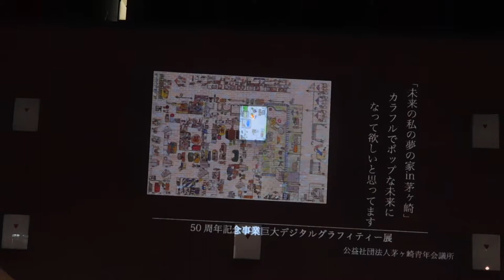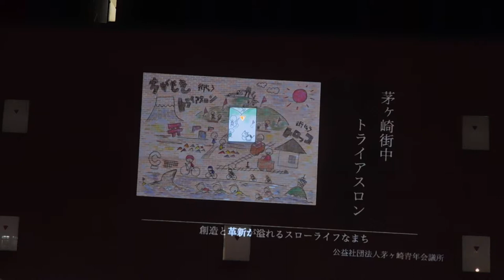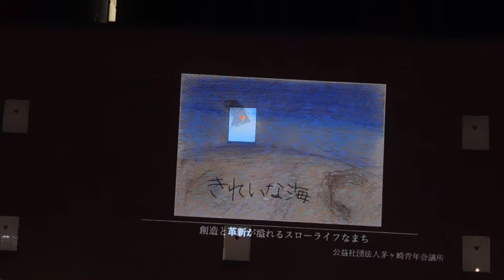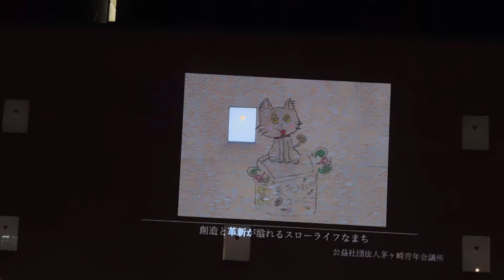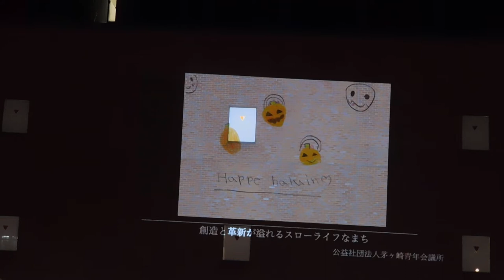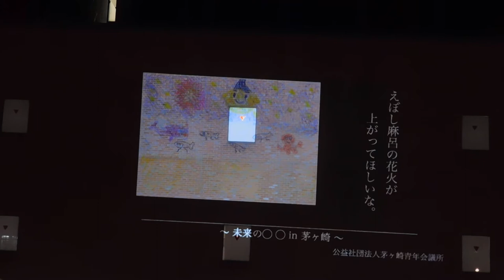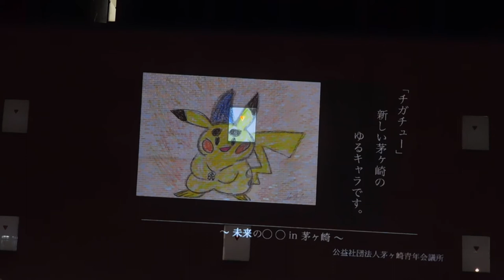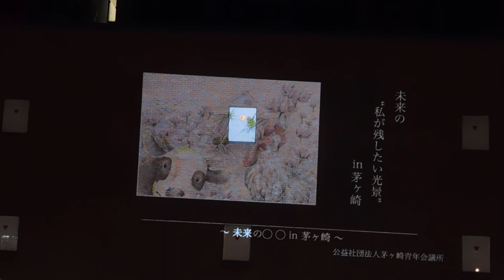DSCN9970巨大デジタルグラフィティー展20181118茅ヶ崎駅北口 プロジェクションマッピング イトーヨーカドー茅ヶ崎店 壁面 投影